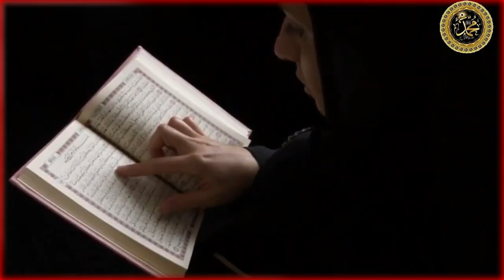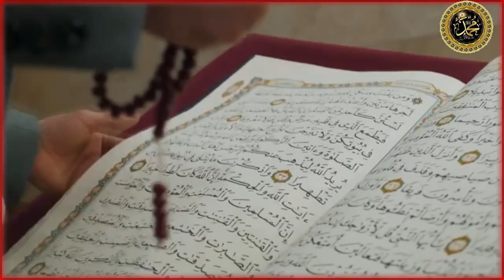Allah Hu Akbar / Muslim sisters video from India goes viral | Muslim girls viral video | Live stream